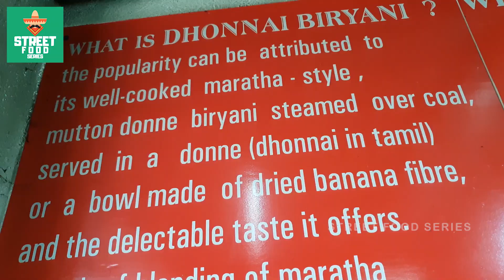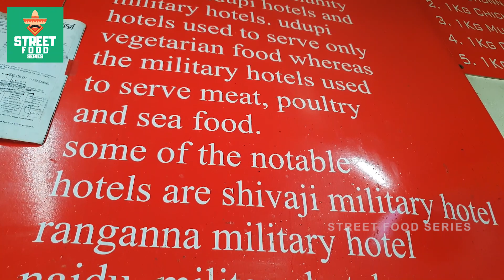Next Level of Briyani | Dhonnai Briyani House | Street Food Series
Here is the list of all the foods like Chicken Briyani Prawn Briyani and its gravy served in the traditional dhonnai from dhonnai briyani house in chennai.